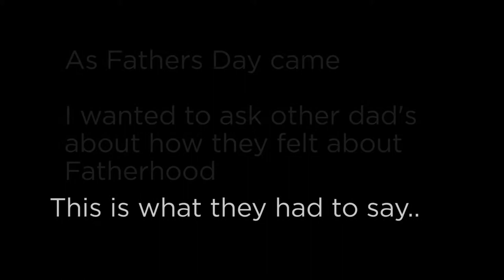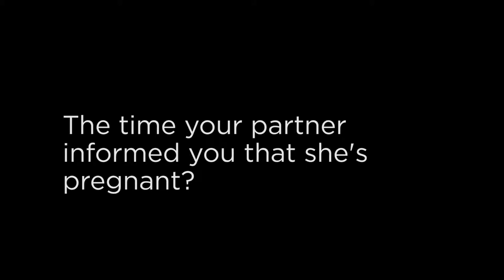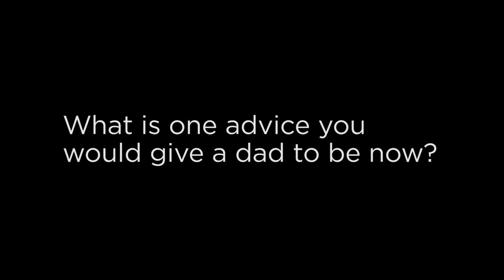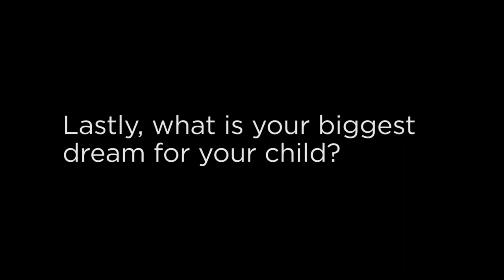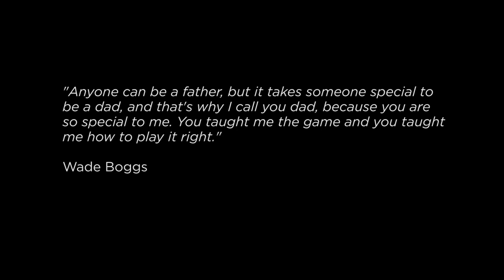Let's talk about Fatherhood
As a dad, I had some of the best experiences and I went out to ask other dads about their experiences and what fatherhood means to them.